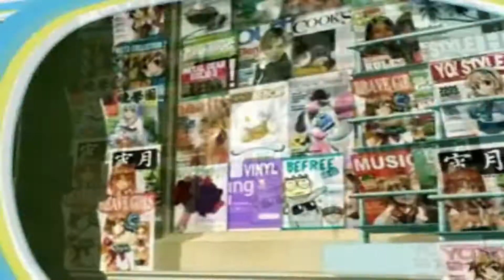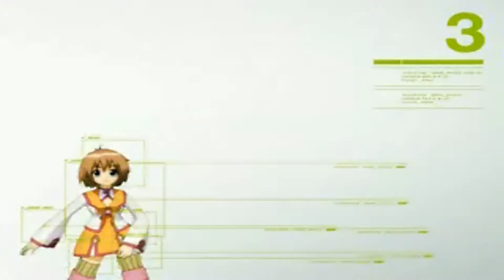California Gurls {Collab IkutoOrgasm & ikutosgirlamu}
IkutoOrgasm i love your parts their so cute my parts are dumb becaues i only had a little bit of anime to use im sorry
Animes use by IkutoOrgasm:Ranma1/2 ,Tenshi Muyo,Lovely Complex,Cardcaptor sakura,and kampfer
Anime and stuff used by ikutosgirlamu:Air TV ,Yogurting,Macross Frontier ,Kanon,